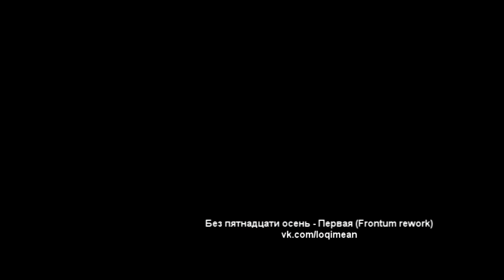Первая..❤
This channel is created to promote magnificent songs, and as well, producers. This CHANNEL CLAIMS NO RIGHTS OR OWNERSHIP over the contents posted. If you wish for a track to be removed, please let us know so we can remove it from our feed immediately